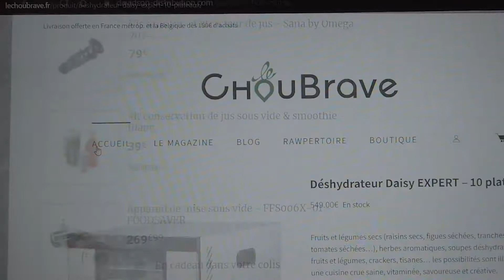MA FAÇON À MOI DE FÊTER LES 5 000 ABONNÉ(E)S DE MA CHAÎNE ! (Vlog 1)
Je débute une nouvelle aventure à tes côtés. Pour fêter les 5 000 abonnées de ma chaîne, va vite voir ce que je te propose durant le mois de mars tout entier !
Dis-moi dans les commentaires si tu es prêt à me suivre et si cela te plaît ? ENCORE MERCIIIII pour ton soutien. 5 ans de vidéos, 5 000 abonné(e)s, I'm very very happyyyy !

Si tu aimes mon travail et si tu veux me soutenir, tu peux aller sur mon profil Utip. Sur ce profil, tu trouveras plusieurs façons de me soutenir : il y a un shop où est vendu le miel de mon conjoint (qui est apiculteur pro), tu peux également me soutenir avec des dons si tu le souhaites. (MERCIIII !)

N'hésite surtout pas à me laisser des commentaires si tu as des questions, si tu veux toi aussi partager ton expérience, c'est fait pour cela! Je serai ravie de te lire et de te répondre avec bienveillance.
Avec amour ❤️

Retrouve ci-dessous toutes les infos sur les paniers QUITOQUE si cela t'intéresse !
CODE DE PARRAINAGE POUR -20€ SUR VOTRE 1ère COMMANDE:
NIN1WLE

Gros bisous les p'tits loups !